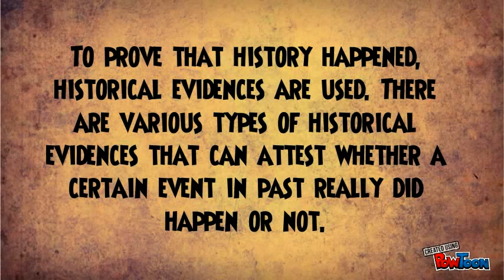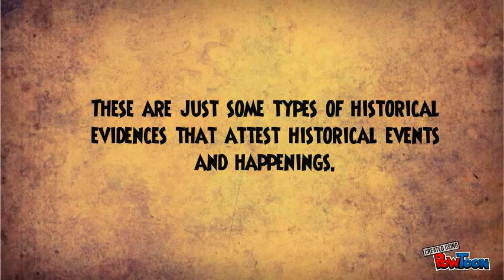Various Types of Historical Evidences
To prove that history happened, historical evidences are used. There are various types of historical evidences that can attest whether a certain event in past really did happen or not. Learn more about these historical evidences that will prove our past and has shaped our present.

For more information about historic preservation, visit us!